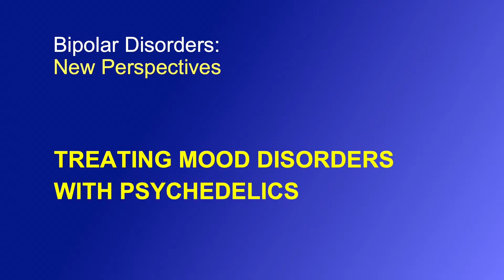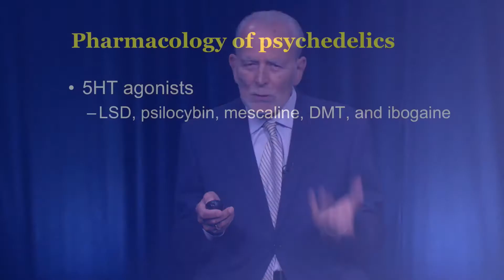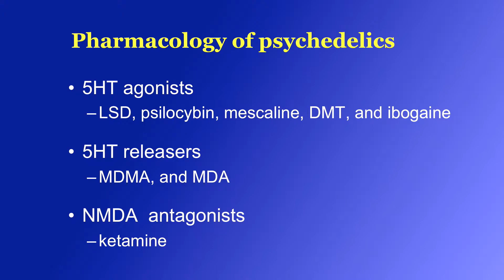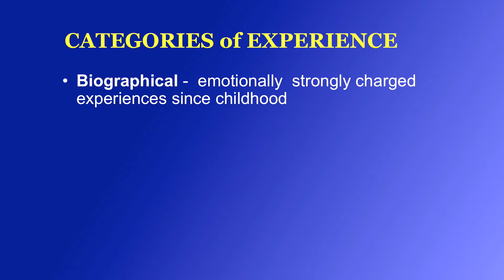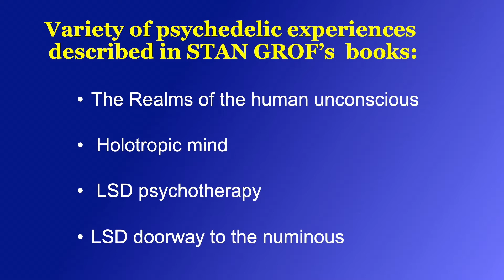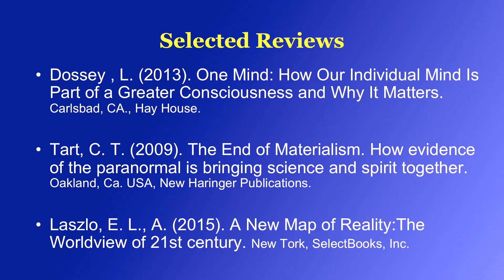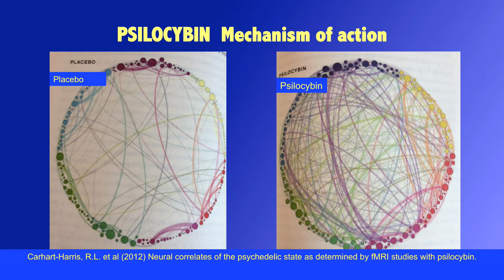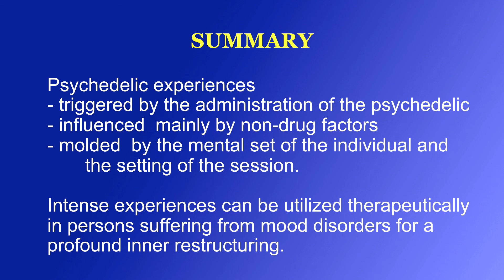TREATING MOOD DISORDERS WITH PSYCHEDELICS. Bipolar Disorders: New perspectives.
BIPOLAR DISORDERS: New perspectives  This video describes the features that differentiate treatment with psychedelics from other psychotropic substances.  This is a series of videos about bipolar disorders. The videos describe, in a nutshell, how to achieve better treatment outcomes, how new observations help understanding better the processes leading to them and how variably they manifest. These findings emerged from prospective, longitudinal investigations of both treated and untreated patients.